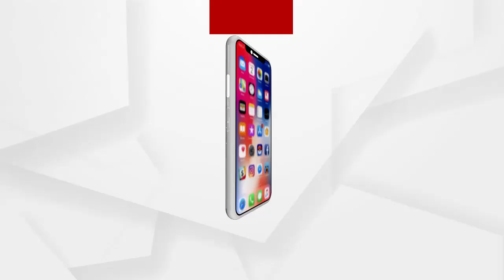କୃଷ୍ଣପ୍ରସାଦ ଓ ବ୍ରହ୍ମଗିରି ଭାରତମାଳା ଯୋଜନରୁ ବାଦପଡିବା ପ୍ରତିବାଦରେ ଜାତୀୟ ରାଜପଥ ଅବରୋଧ କଲା ସାଧାରଣ ନାଗରିକମଞ୍ଚ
କୃଷ୍ଣପ୍ରସାଦ ଓ ବ୍ରହ୍ମଗିରି ଭାରତମାଳା ଯୋଜନରୁ ବାଦ ପଡିବା ପ୍ରତିବାଦରେ ଜାତୀୟ ରାଜପଥ ଅବରୋଧ କଲା ସାଧାରଣ ନାଗରିକ ମଞ୍ଚ.
ଅଧିକ ଖବର ପାଇଁ ଡ଼ାଉନଲୋଡ କରନ୍ତୁ “Argus News” ଆପ୍